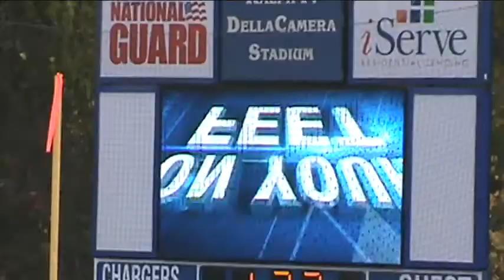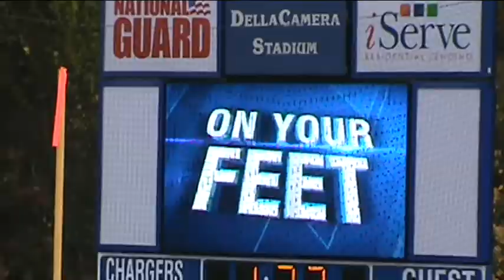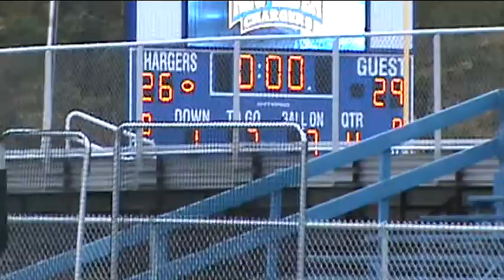CHARGER NATION WITH HENRY CHISHOLM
Chargers stunned by Stonehill